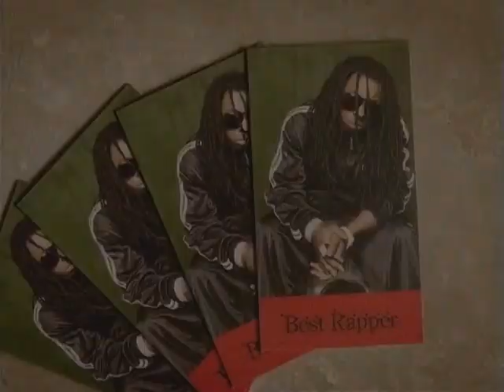Lil Wayne feat. Static Major -- Lollipop (HQ) DVD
[HustlerCashMusik.de.vu]